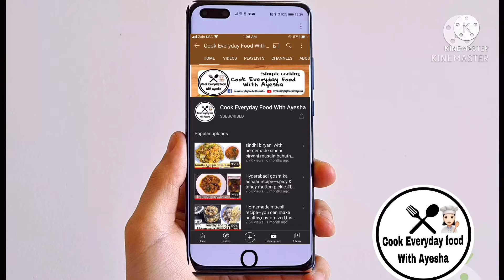Vegetable Hakka noodles recipe—Chinese vegetable chow-mein recipe